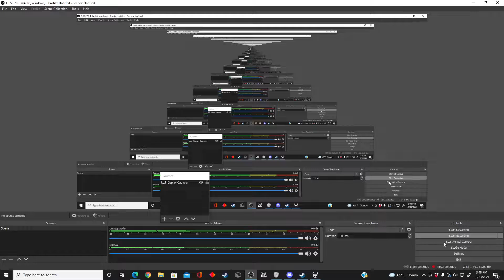Failed Radiant Oro and Mato no charm no spell attempts